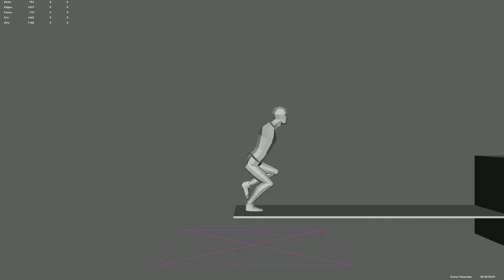Mannequin Front Flip